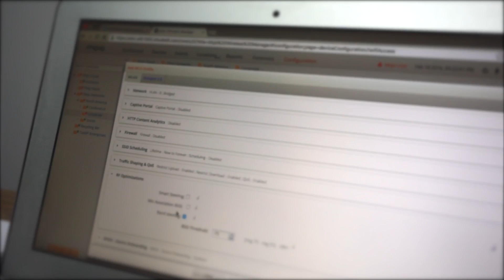Mojo Networks Overview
Mojo Networks is bringing you the next generation of WiFi infrastructure. Our purpose-built cloud coupled with our intelligent access points bring you the high-performance, high reliability and feature-rich WiFi networks you crave.

We have the only fully integrated platform for your entire wireless infrastructure, which means from a single place you can support every WiFi requirement for Access, Security and Engagement.

Our unique feature set powers each of these workflows from start to finish. We have you covered with everything you need to be successful today, tomorrow and beyond; no third party integration headaches; no excessive hardware or licensing.

Our enterprise-grade access points are highly intelligent, meaning they deliver networks that are fast, reliable and secure without the need for any controller at all. Deployments are easy, growth even easier and your network works without a hitch.

This translates to significant cost savings across the board. You’ll need less time and less resources dedicated to your WiFi, freeing you up to accomplish more with your day and shrinking your total WiFi spend considerably.

Don't miss out on the next generation of WiFi! Follow us and stay up to date on the latest trends, topics and release.

About Mojo Networks, Inc.
Mojo Networks is redefining the modern WiFi platform. Imagine the scalability to set up millions of access points with a few clicks, all from your smartphone. Envision an Internet experience that engages users with your business to drive results. Stay secure on the same WiFi cloud powering Fortune 500s, Global 2000s and the highest levels of government. And enjoy the cost savings of a cloud-first solution without the pricey markup of proprietary hardware. Welcome to the era of prolific connectivity. Founded in 2003, Mojo Networks (formerly known as AirTight Networks), serves customers in the Fortune 500, Global 2000 and large carriers around the world.